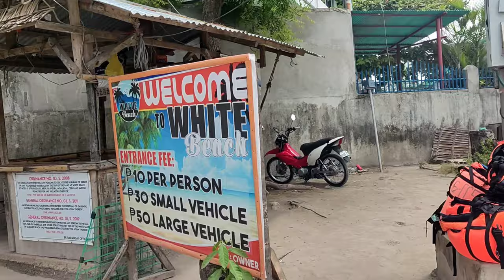BASDAKU WHITE BEACH CEBU DIY ITINERARY GUIDE 2022 | Gcause Vlogs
Our Honeymoon in Cebu City. Diy trip to
2/3

RESORT:
FB: 3'S LOLAS WHITE BEACH RESORT

CEBU PART 2